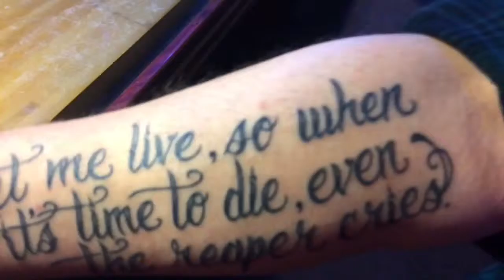Who is Sturgille Simpson? | Who is 'L'? | Vlog Day 10 : Mars' So-Called Lufe